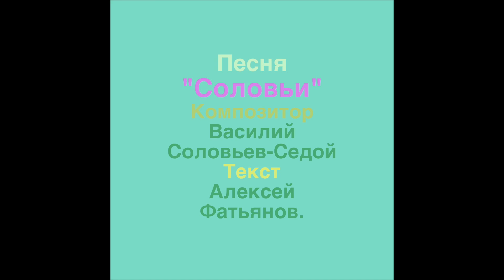Песни войны. В.Соловьев-Седой - "Соловьи" 1944 г.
Здесь звучат песни, которые появились сразу после коварного нападения на нашу страну фашистской Германии. Эти песни сыграли неоценимую роль в поднятии боевого духа, патриотизма и уверенности в победе.